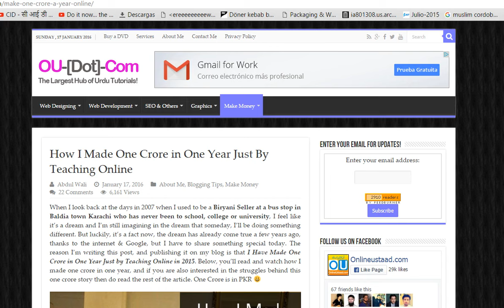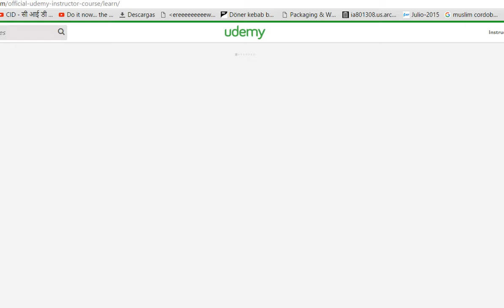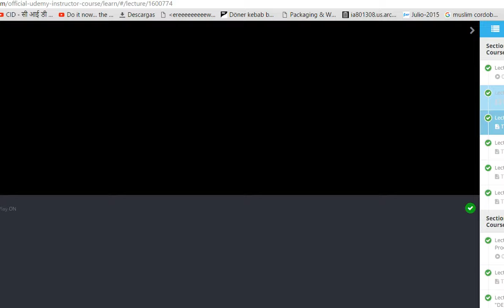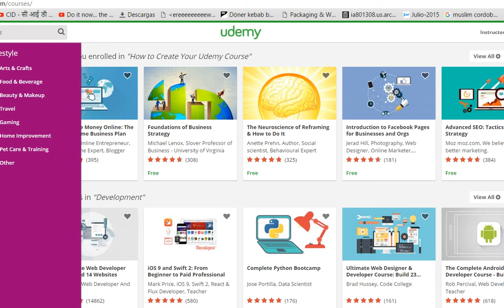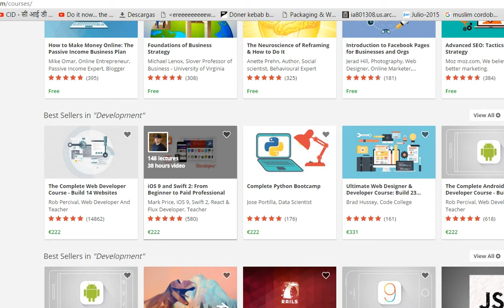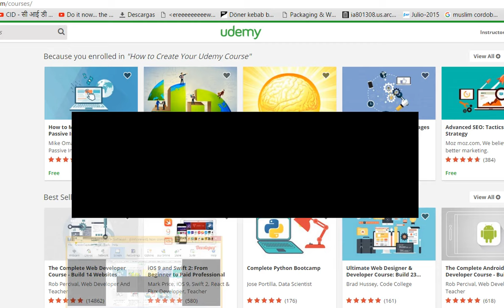How to Make money by teaching on line ?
Freelancing is new way of work from home, if you are teacher or expert in any subject you can teach on line, this website will publish your course and get payments for you